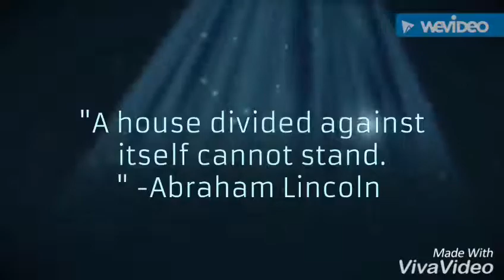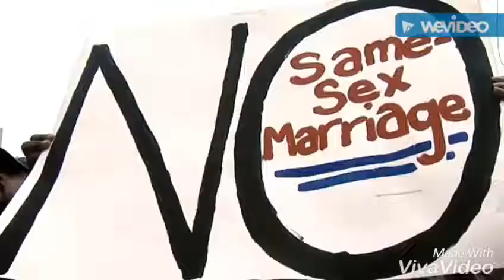Untitled (A reupload)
This is an old video I uploaded that I took down but probably should have left up. It was around the time of the 2016 election. I just testing the limits of what I cpuld do with my editing skills.